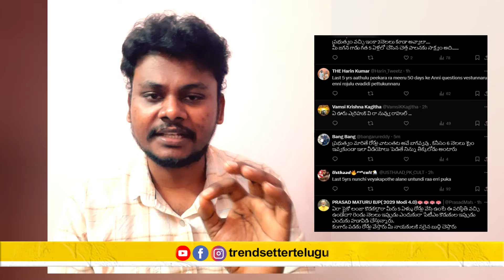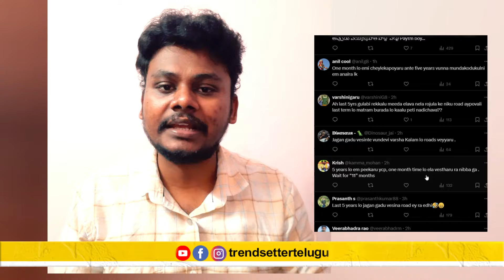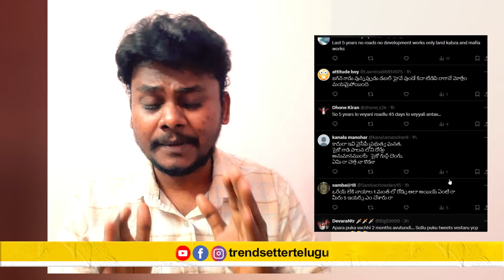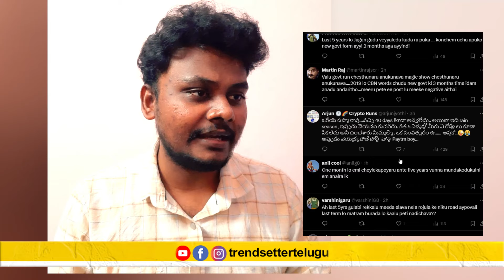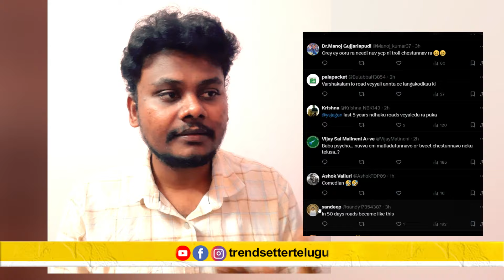ఓటమి తట్టుకోలేక Pawan Kalyan మీద పిచ్చి పోస్టులు చేస్తున్న చిల్లర మూక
Trendsetter Telugu